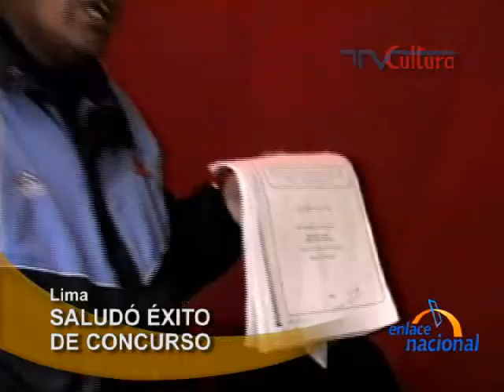Viceministro Vexler hizo balance de examen de docentes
El viceministro de Educación, Idel Vexler, sostuvo que el examen para plazas docentes se llevó a cabo satisfactoriamente a nivel nacional. Asimismo, desestimó las denuncias sobre una presunta filtración de las preguntas de la prueba.

El funcionario indicó que, en todo caso, el hecho debió denunciarse antes de la prueba y no después, ya que las denuncias posteriores no tienen valor.